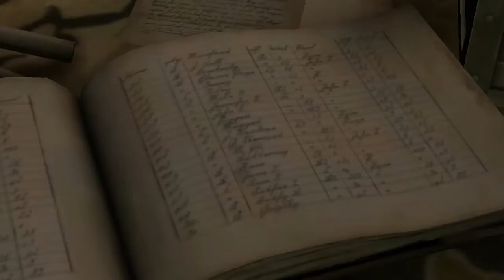Game Of Thrones: Sword In The Darkness Walkthrough Part 4 NO COMMENTARY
Asher, the exile, heads to Meereen in search of an army to take on the Whitehills. Meanwhile, far across land and sea in Westeros, Mira must deal with the lethal politics of King's Landing. Her family's safety is paramount and she will do anything to protect them, but nothing is given freely, and her choice of allies may soon come to haunt her. To the north, in Ironrath, the Whitehill occupation continues. Gryff Whitehill, fourth-born son, is out to prove himself, and brutality and violence grows daily, pushing the Forresters to make far-reaching decisions. Finally, at the Wall, Gared learns that he must head north if he is to help his house survive. But fate is cruel, forcing choices that will change his path forever.